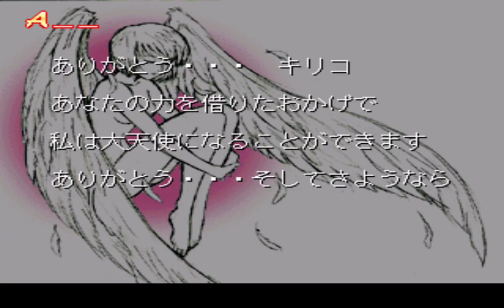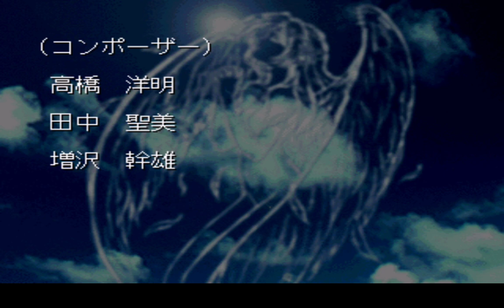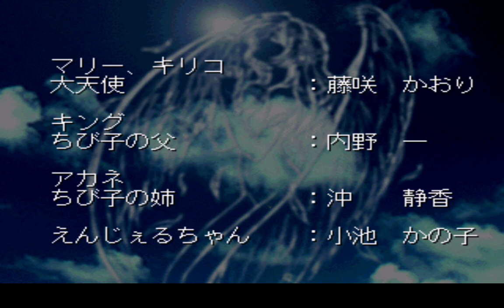Touki Denshou: Angel Eyes (PS1) - Kiriko Arcade Mode [Playthrough]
Hope you enjoy! For USANATV2007, Marcus Montgomery's Logo Archive, and Valve.